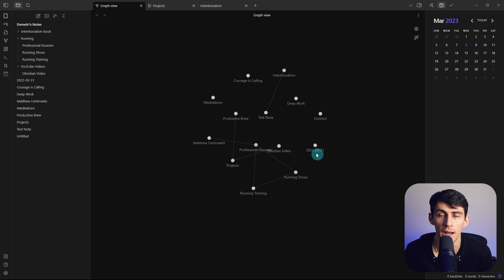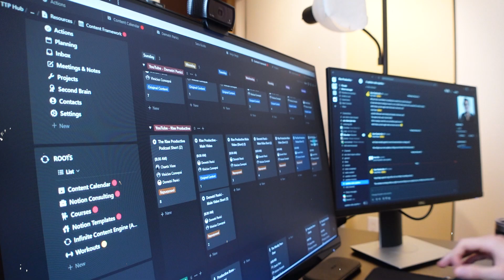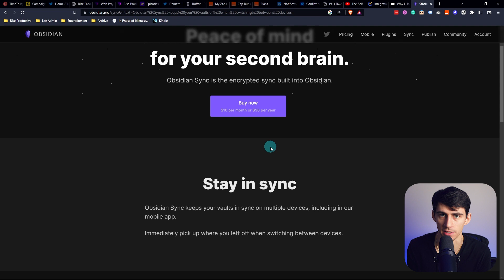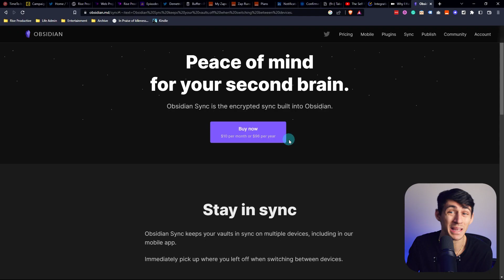3 Reasons to NOT use Obsidian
Are you considering using Obsidian for your note-taking and knowledge management needs? Before you make a decision, be sure to check out this video. In this thought-provoking presentation, we'll explore three key reasons why you might want to think twice about using Obsidian for your workflow. From its steep learning curve to its limited mobile capabilities, we'll reveal the potential drawbacks of this popular note-taking tool and help you make an informed decision. Whether you're a long-time Obsidian user or just curious about the platform, this video is sure to offer valuable insights and perspectives. So join us as we explore the dark side of Obsidian and help you decide if it's the right choice for your needs.

⏰ TIMESTAMPS:
0:00 - 3 Reasons to NOT use Obsidian
0:20 - Reason 1
1:39 - Reason 2
3:20 - Reason 3